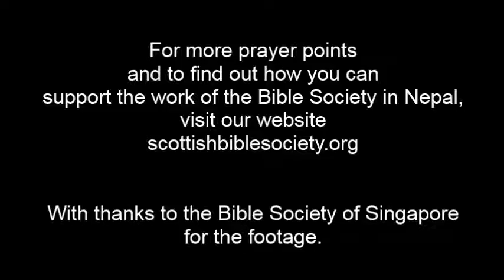Nepal Update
General Secretary of the Bible Society of Nepal provides an update on the situation in the country following the two devastating earthquakes.

To find out more and to make a response, visit our

Footage courtesy of the Bible Society of Singapore.